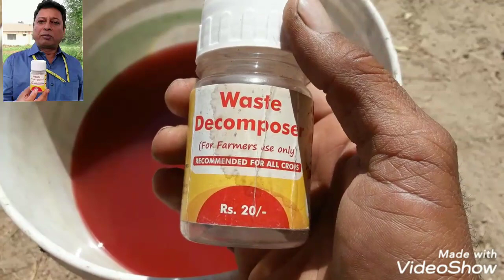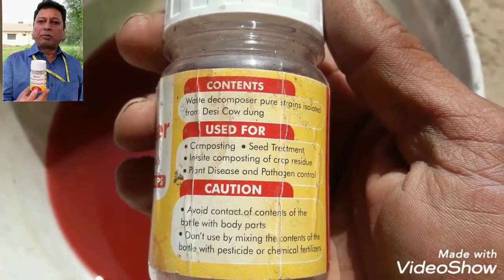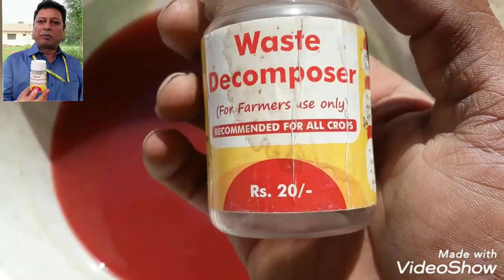वेस्ट डीकम्पोजर के माध्यम से पलाश और कनेर के पतों के माध्यम से कैसे तैयार करें जैविक पोटाश जाने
किसान साथियों अगर हमारे पास माननीय डॉक्टर श्री कृष्ण कुमार चन्द्रा जी के द्वारा बनाया हुआ वेस्ट डीकम्पोजर हैं तो प्रकार के मुख्य तत्व ओर सुक्ष्म तत्व अपने घर ही तैयार कर सकते है हमें बाजार जाने की कोई भी आवश्यकता नहीं हैं।